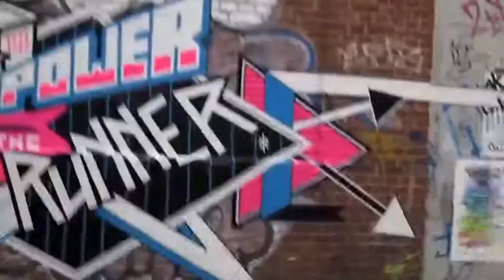Xavier Hort Ulmen - Nido Miso